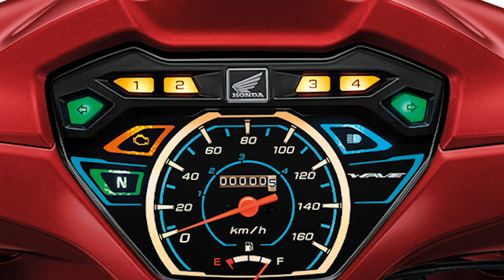เปิดตัว New Honda Wave 110i รุ่นใหม่ล่าสุด ในไทยอย่างเป็นทางการ!